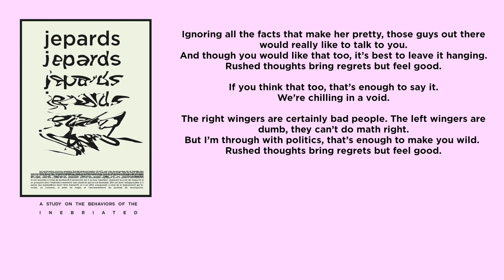Jepards - Wine House (Official Audio)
Jepards - "Wine House" retirado do álbum de estreia "A Study on the Behaviors of the Inebriated" já disponível em todas as plataformas de streaming.

Carlos Afonso - Guitarra
Dany Silva - Baixo
Pedro Dantas - Voz, Guitarra, Letra
Zé Pedro - Bateria

Música - Jepards
Gravação, Mistura e Masterização - Rafael Silver